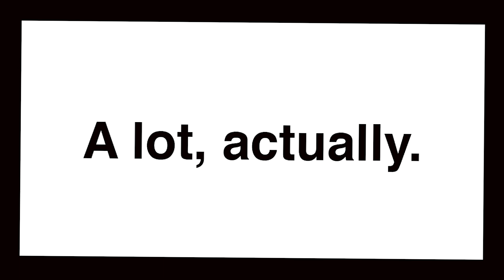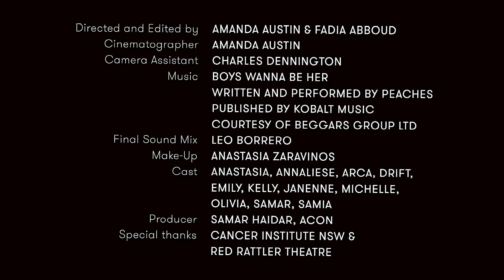Smoke Free Still Fierce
Smoke Free Still Fierce is a ground breaking new campaign from ACON to help LBQ women quit smoking. Share your smoke free stories, hints and tips at SmokeFreeStillFierce